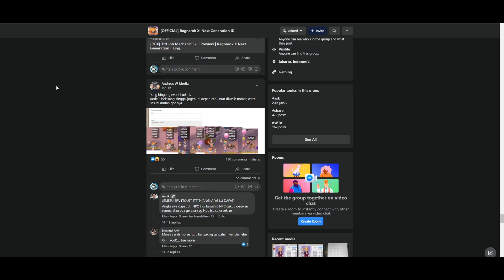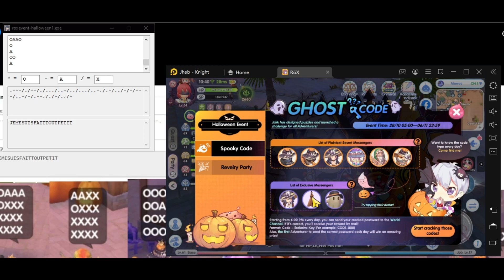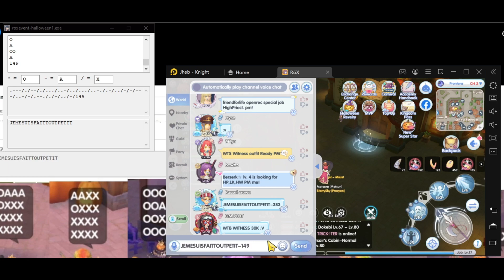ROX Halloween Event - Morse Code Translator